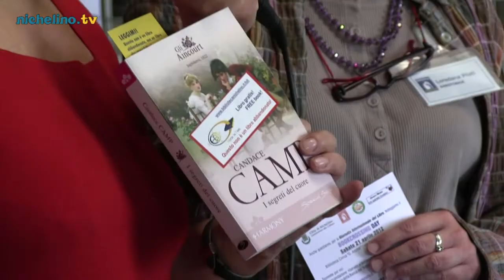BookCrossing Day 2012 - nichelino.tv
Sabato 21 aprile 2012, "Bookcrossing day" alla Biblioteca "G. Arpino", via Turati 4/8, Nichelino (TO)